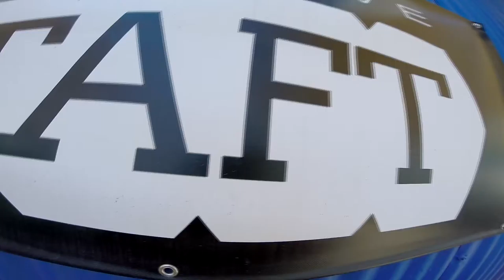Sarah Tadlock Skydive Taft.